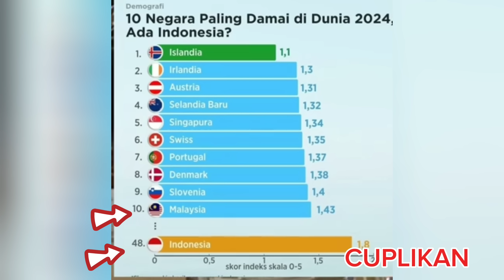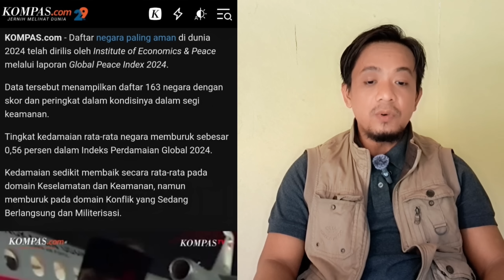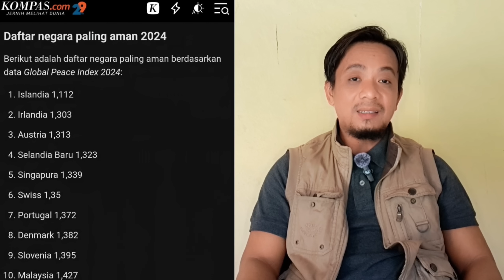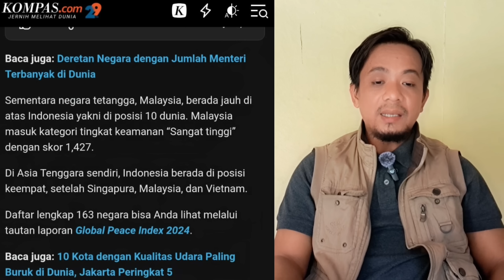SAYA KETAR-KETIR APALAGI KOKORI | DITUDUH PALING RASIS TERNYATA MALAYSIA NEGARA PALING AMAN DI DUNIA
KOMPAS.com - Daftar negara paling aman di dunia 2024 telah dirilis oleh Institute of Economics & Peace melalui laporan Global Peace Index 2024. Data tersebut menampilkan daftar 163 negara dengan skor dan peringkat dalam kondisinya dalam segi keamanan.
Negara mana yang masuk 10 besar?
Info selengkapnya tonton pada video ini